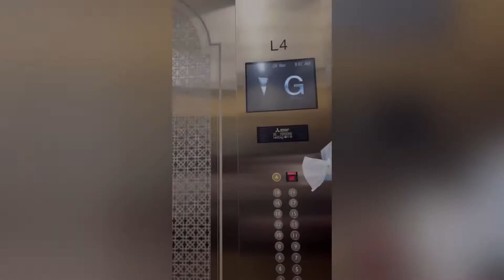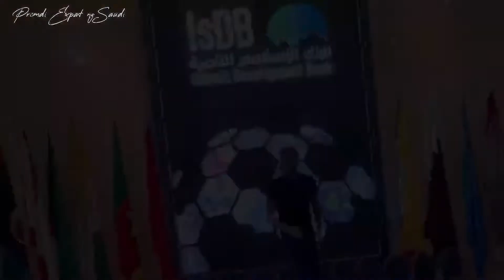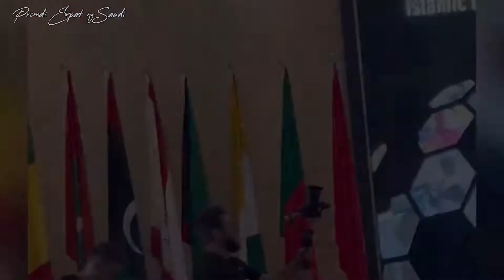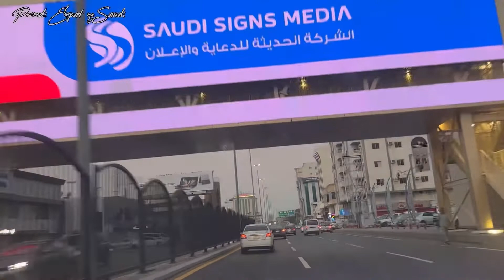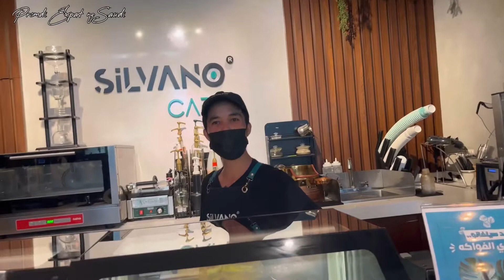MAPAPAWOW KA SA SHOBRA || SHOBRANG MURA ANG BILIHIN